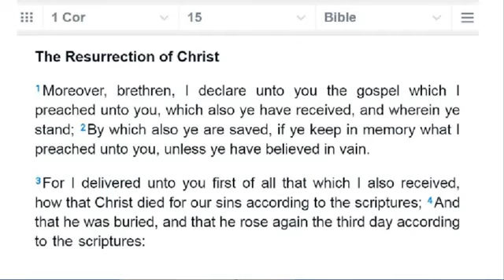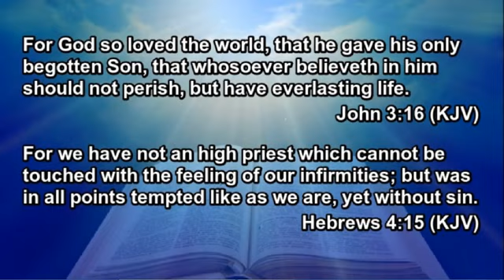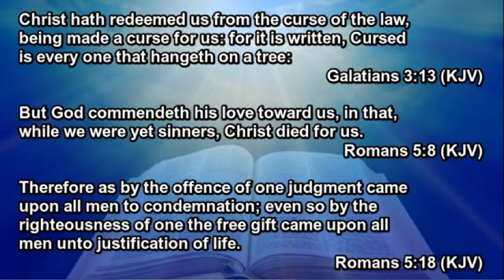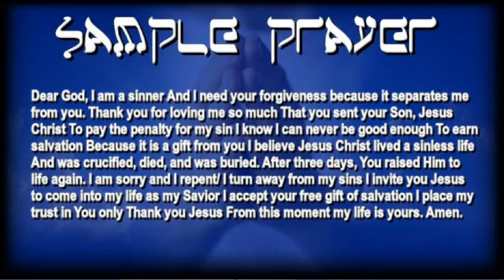⚠️WARNING⚠️ TIME IS ALMOST UP ⌛️ GET READY TO GO HOME